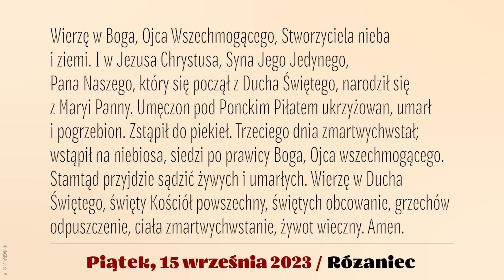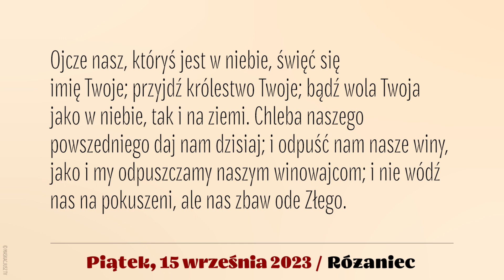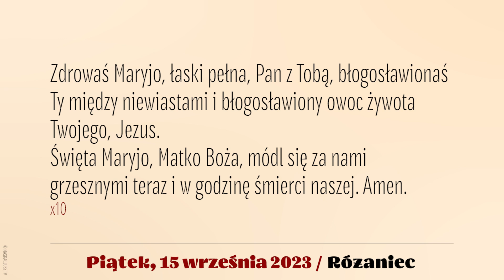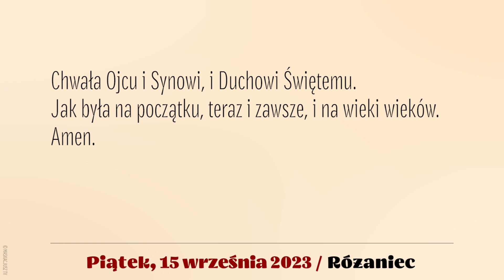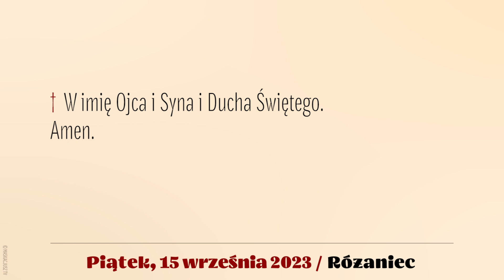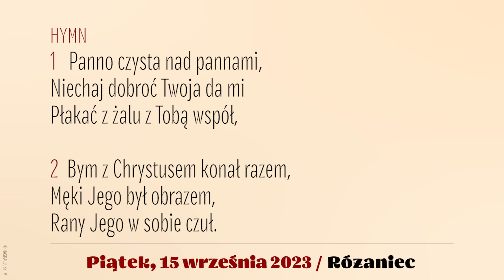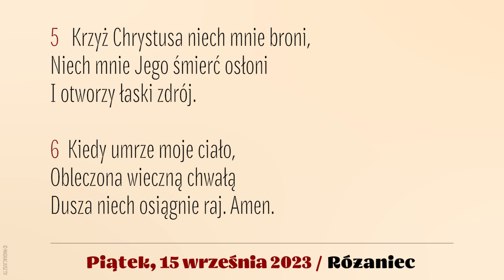Różaniec | 15 września 2023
15 września 2023
Piątek